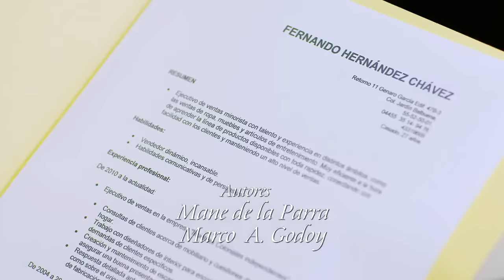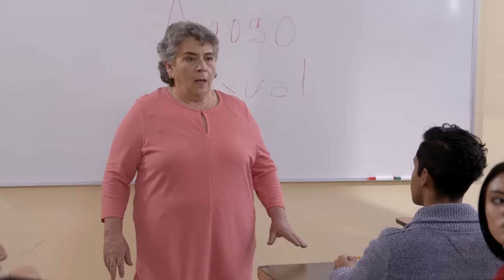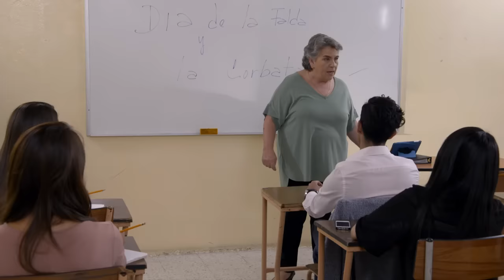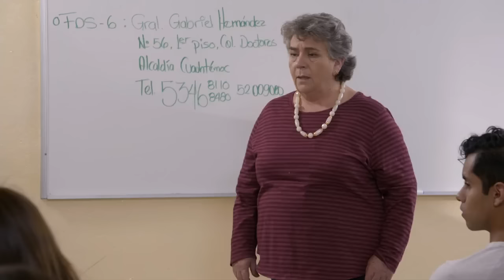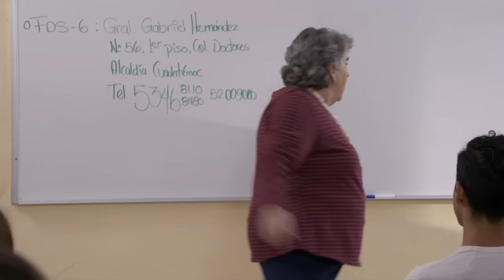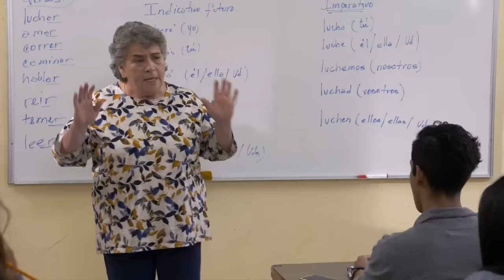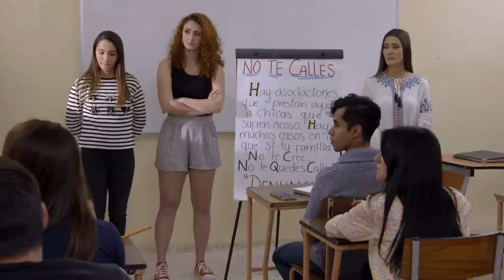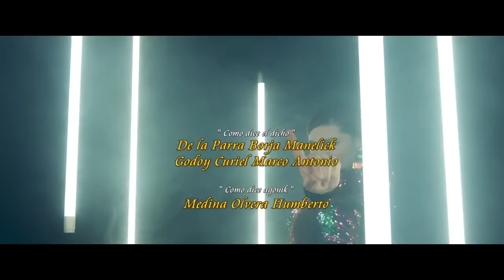Como dice el dicho 'Vale la pena luchar por lo que vale la pena tener' Capítulo HD